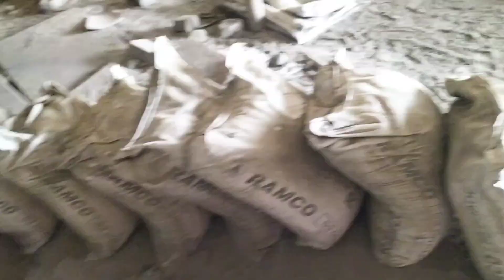इट भट्टा कैसे बनता है||न्यू ब्लोक मसीन 😱@ashishchanchlanivines vlog video indian S dutta vlog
इट भट्टा कैसे बनता है||ब्लॉक बनाने का न्यू मासिन 😱